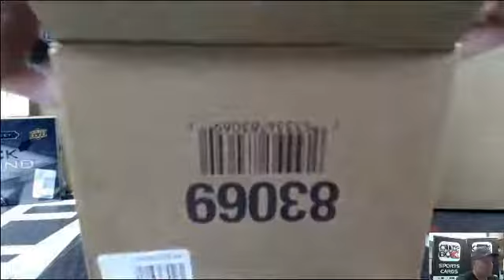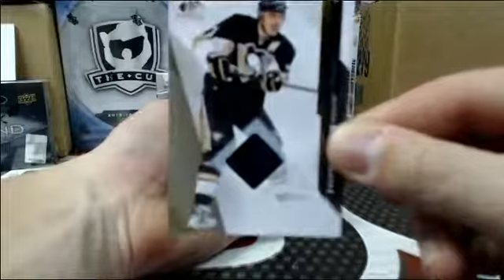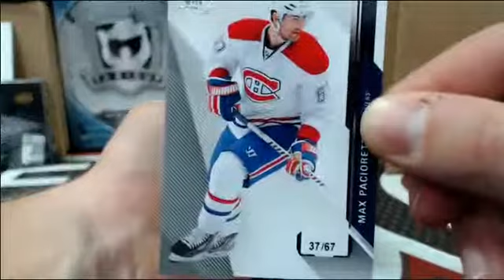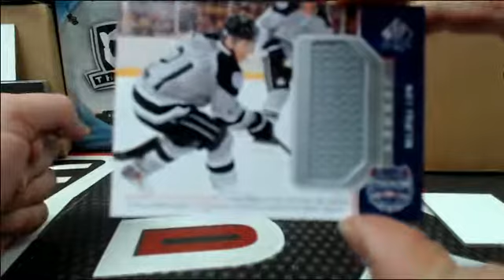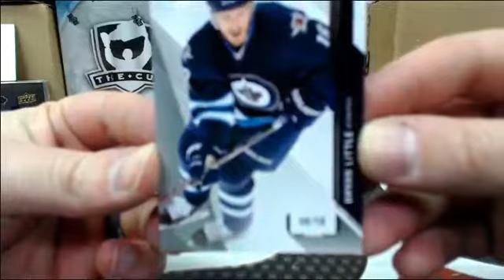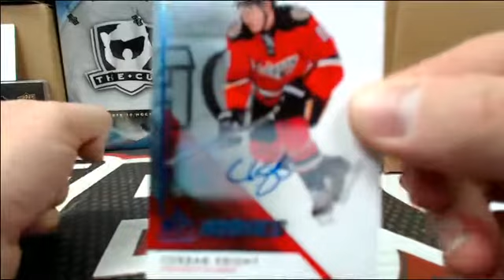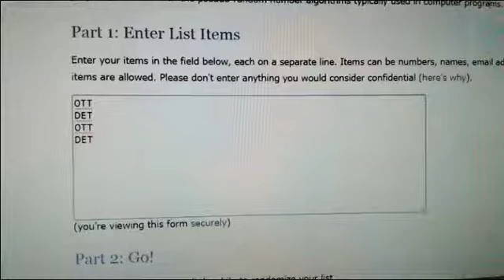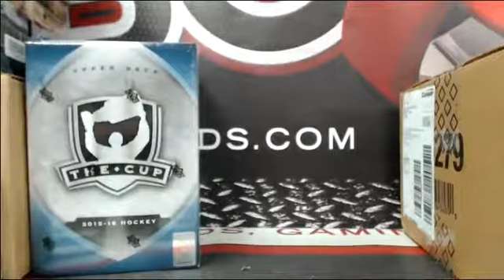Outoftheboxbreaks Break #2707-SPECIAL VALUE 14-15 UD SPGU 10 BOX INNER CASE BREAK